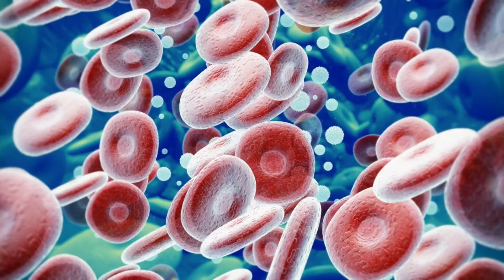Exipure: Exipure supplement review - Exipure really works? [BE CAREFUL]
Exipure supplement: What is it?

Exipure weight loss is a supplement made for people who want to lose weight and can't even lose it naturally. With its 100% natural and pure formula, this supplement works in your body while you sleep. It is designed to quickly dissolve fat, even in the worst cases. In this Exipure review, you will find out if Exipure Weight loss really works, and by the end of the video you will know if it is right for you.

Does Exipure work?

Yes, Exipure works very well. However, you need to perform the correct treatment and use the supplement every day, because if you don't, the results may not show up, and that will frustrate you. Just trust the process, and the results will come. Each Exipure diet pills is manufactured here, in the United States, and is FDA approved and GMP certified.

Exipure ingredients:

There are 8 plants and natural nutrients present in the Exipure supplement formula. Together, they work on your body while you sleep. They are:

Perilla: Increases BAT, supports brain health, and supports healthy cholesterol.

Kudzu: Increases BAT, is rich in antioxidants, and relieves pain.

Holy basil: Increases BAT, reduces stress, and supports brain power.

Korean white ginseng: Increases BAT, supports healthy immunity, and reduces oxidative stress.

Amur cork bark: Increases BAT, facilitates digestion and bloating, and supports healthy heart and liver.

Propolis: Increases BAT, has over 300 antioxidants, and supports healthy blood sugar.

Quercetin: Increases BAT, supports healthy blood pressure, and rejuvenates aging cells.

Oleuropein: Increases BAT, supports healthy arteries, and supports healthy cholesterol.

Exipure supplement benefits:

- 100% natural formula;
- Easy to swallow;
- Vegetable ingredients;
- No stimulants;
- Non-GMO;
- Does not form bad habits.

Exipure guarantee:

Exipure has a 180-day guarantee. If you don't like the product for any reason and quit the treatment before you start getting conclusive results, simply return the bottles and your money will be 100% refunded, just let us know within 180 days.

Exipure bonus: Special gift for those who buy from the official site!

If you buy more than 3 bottles of Exipure supplement, you get two books completely free:

1 day kickstart detox: Features 20 recipes for you to detox, cleanse and free your organs, these being detox teas using only ingredients from your kitchen.

Renew You: In this book, you'll discover simple methods you can do to relieve stress almost instantly and calm your mind, boost confidence, and reduce anxiety, because with your new body comes a new mindset.

Also, by purchasing through the official website, you get a discount of more than 50% per bottle.

Exipure is sold only on the official website. No other site is reliable, only the one in the comment fixed and in the description of this video. If you buy from any other site, you may not receive the product at your address and you will not get your refund. Exipure is also not sold in any physical store.

Exipure diet pills: What is the correct way to take them?

You should take only one capsule of Exipure a day with a glass of water. Do not exceed this dosage. Exipure supplement will act in your body while you sleep.